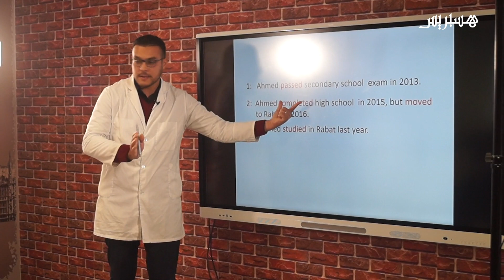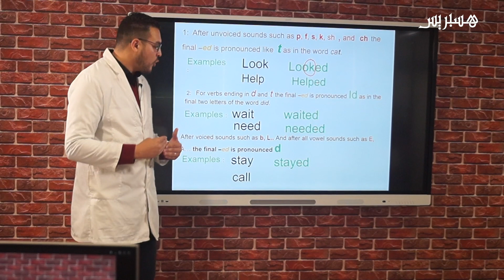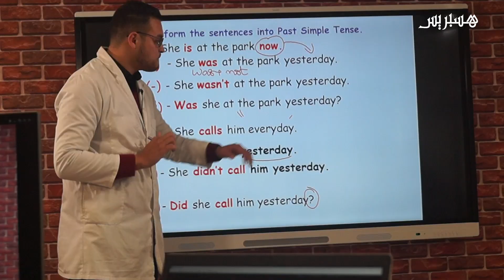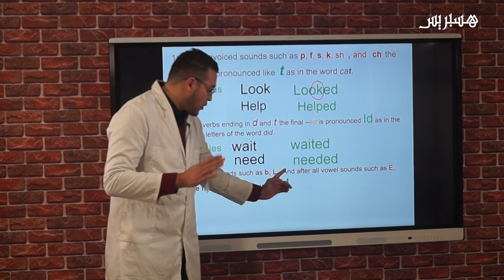التعليم عن بعد بتطوان..إداريون وأساتذة يسهرون على إنتاج الدروس لصالح التلاميذ